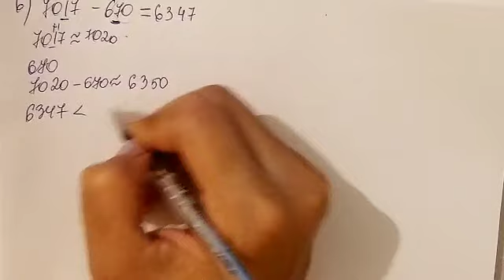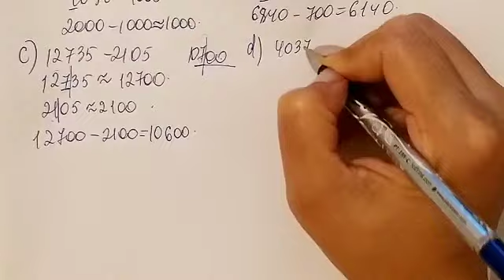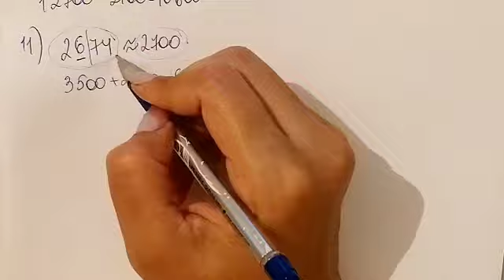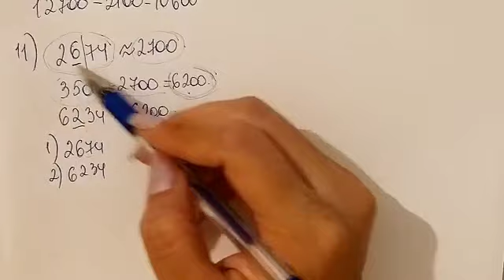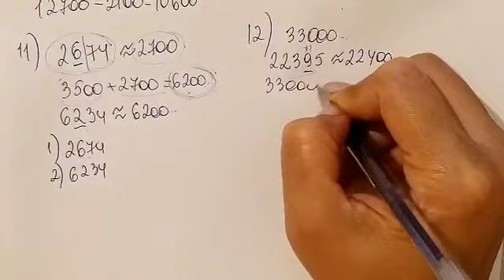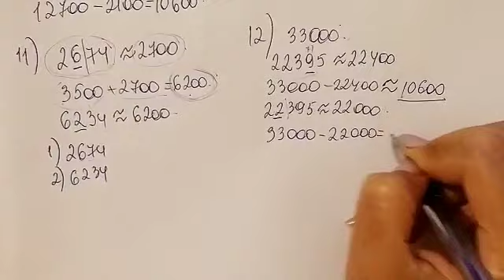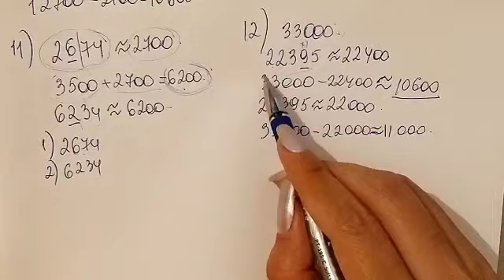5ci sinif Riyaziyyat dərslik səh 20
Digər mövzuların izahı üçün kanala abunə olub ,videoları bəyənməyi unutmayın   💙